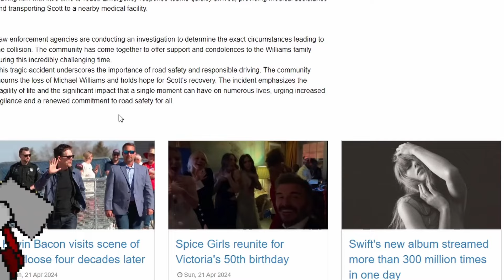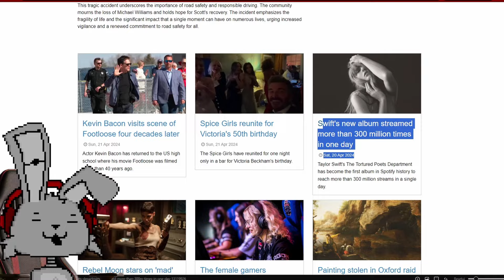ZAGADKA TAJEMNICZEJ GRY MARIO.EXE ROZWIĄZANA. 🤔 (My Mario Game)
tajemnica rozwiązana 🤫